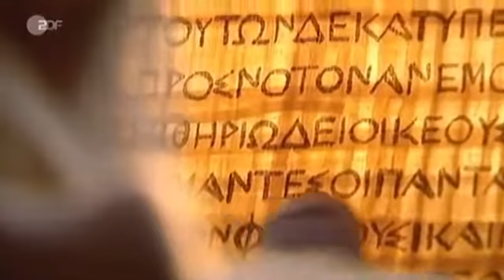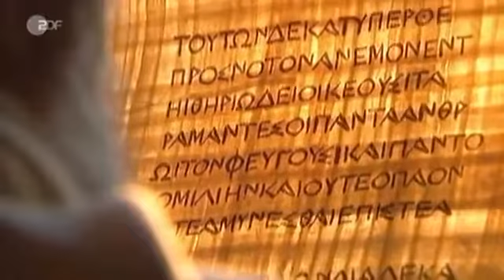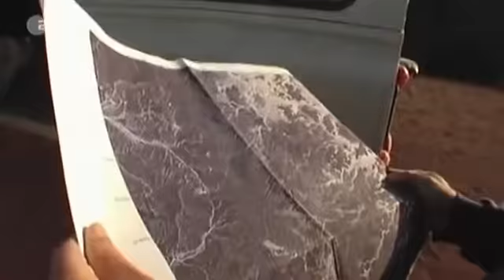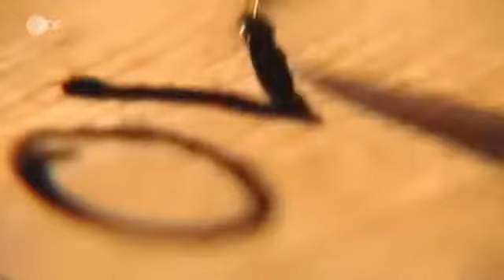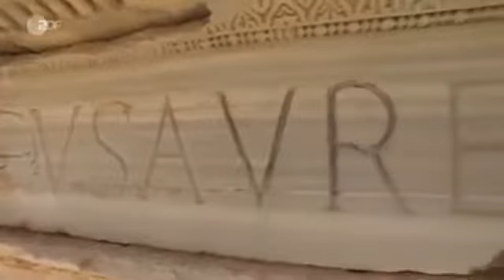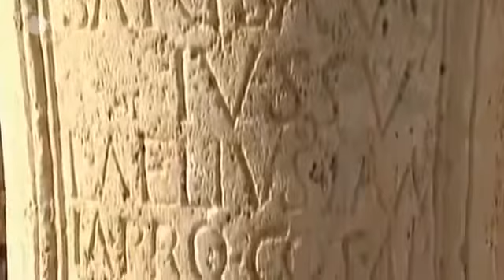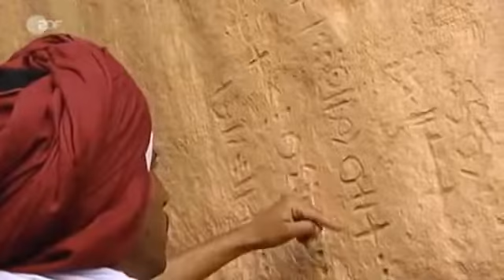Dokumentarfilme 2017 - Schliemanns Erben 22 Das Geheimnis der Wüstenkönige